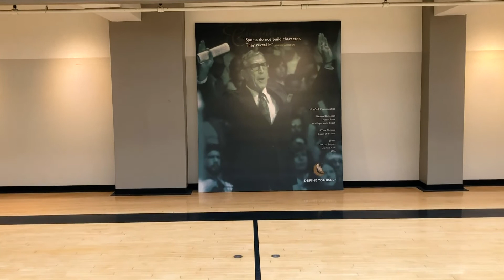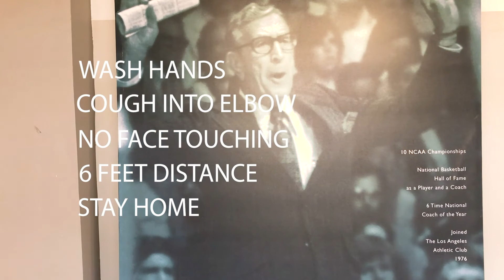HealthofSelf - Do the Five